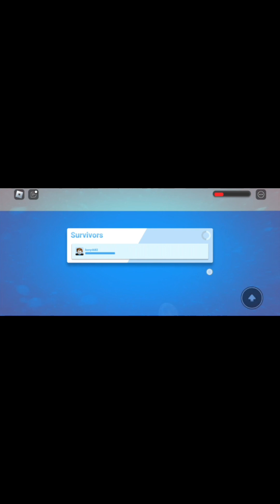Playing Natural Disaster survival!!! | I'm actually a noob 😑